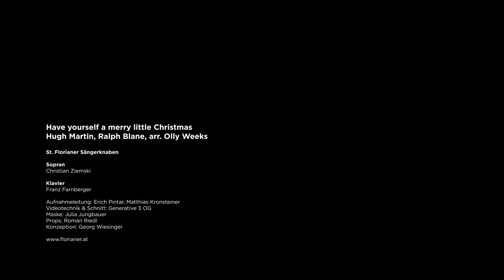St. Florianer Sängerknaben: Have Yourself a Merry Little Christmas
Hugh Martin, Ralph Blane, arr. Olly Weeks

St. Florianer Sängerknaben

Sopran: Christian Ziemski

Klavier: Franz Farnberger

Aufnahmeleitung: Matthias Kronsteiner, Erich Pintar

Videotechnik: G3

Schnitt: Kevin Guszaf

Maske: Julia Jungbauer

Props: Roman Riedl

Konzeption: Georg Wiesinger